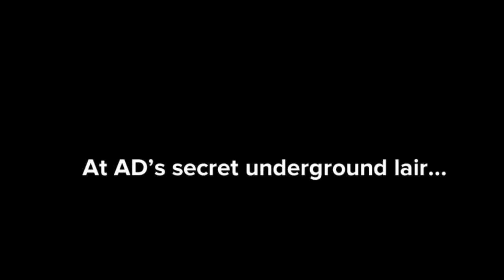Joshy and Limited’s ADventure into Madness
No I didn’t make a typo it’s a pun only AD will get